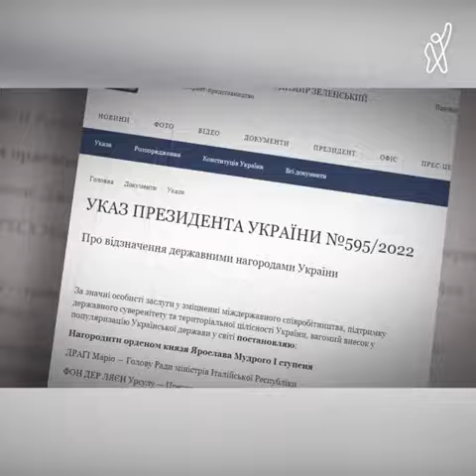ვოლოდიმირ ზელენსკიმ დემნა გვასალია და ლანა ღვინჯილია დააჯილდოვა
▪️  ვოლოდიმირ ზელენსკიმ დიზაინერი დემნა გვასალია და არასამთავრობო ორგანიზაცია „პოპულუს რეის“ დამფუძნებელი ლანა ღვინჯილია უკრაინის სახელმწიფო ორდენებით დააჯილდოვა